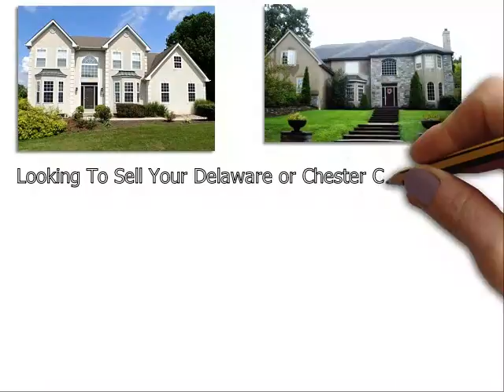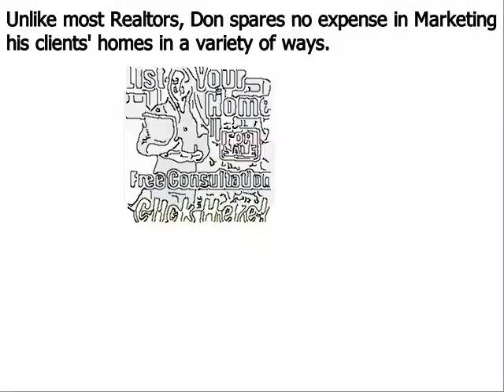Top Real Estate Agent Broomall PA - Don Dowd Group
Don Dowd has been one of the top real estate agents in Broomall Delaware County, Chester County, and Montgomery County of Pennsylvania for several years. As a premier seller’s agent, he provides insight into some common reasons sellers end up with expired listings
Broomall, PA – The spring home buying season is in full bloom, but unfortunately, some homeowners struggle to sell their houses even during the peak markets. Homes that do not sell during a set amount of time end up becoming expired listings, and this can be very discouraging for a home seller; particularly one that needs to move out of their house in short order.
Top Broomall PA realtor Don Dowd has seen all types of real estate markets. And even during the major market downturn of the late 2000s, he was able to consistently sell homes and rank near the top in sales of all RE/MAX agents throughout Broomall Pennsylvania. Dowd remains one of the top selling realtors in the region because he employs numerous ‘out of the box’ marketing methods that give his clients a major competitive advantage under all market conditions. These include:
• Many more…

About Don Dowd Top Realtor Broomall PA:
Don Dowd is a RE/MAX Main Line real estate agent and member of the prestigious National Association of Realtors. Don has been in sales for almost his entire adult life and began his career in real estate at age 22. From 2010 through 2014, Don consistently ranked in the top 5 in sales out of over 3200 RE/MAX agents in Broomall, and he is poised to surpass those figures in 2015. What sets Don apart from most realtors is his ability and willingness to invest the resources necessary to properly market his clients’ homes. He accomplishes this by retaining 99% of the commissions he earns as opposed to most real estate agents that keep only 50%. His superior resources and exceptional negotiating skills make Don Dowd one of the top realtors in the region.